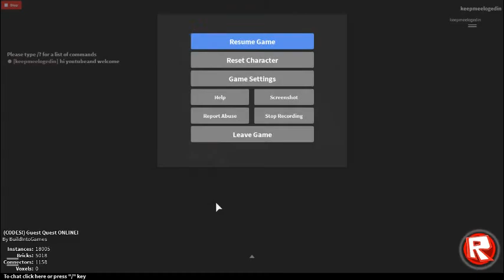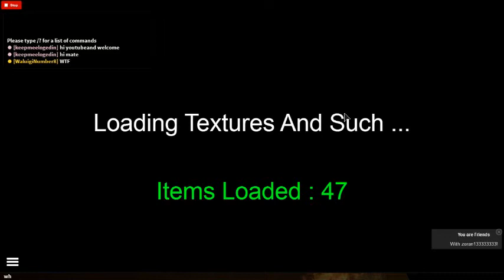my geast quest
derp derp derp DERP!1